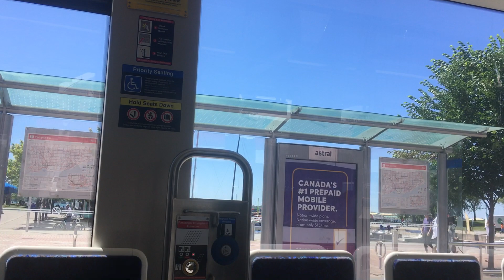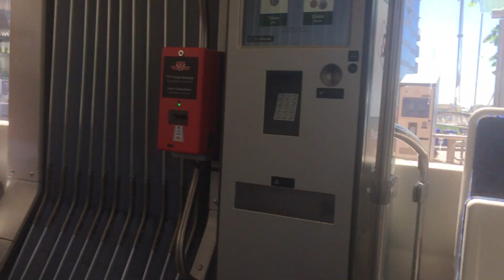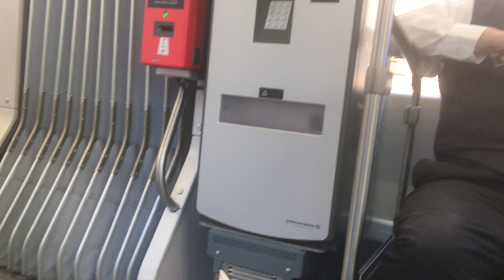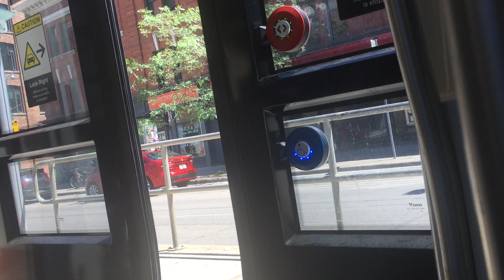#131 == NORTH AMERICA TORONTO SPADINA STREETCAR TRIP == COVID-19 CORONAVIRUS VLOG MONKEYPOX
#131 == NORTH AMERICA  TORONTO SPADINA STREETCAR TRIP == COVID-19 CORONAVIRUS VACCINATION TIMES VLOG MONKEYPOX